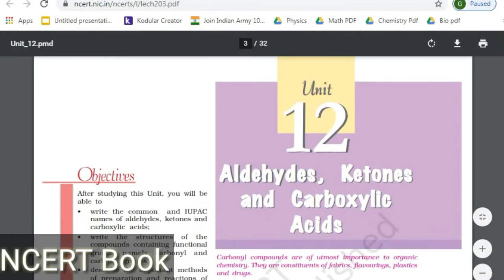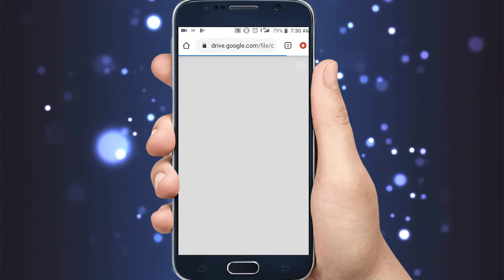Aldehyde Ketones and Carboxylic Acid Notes JEE/NEET | Class 12 Chemistry Notes of Organic Chemistry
Aldehyde , Ketones and Carboxylic Acid Notes ||Best Notes for IIT-JEE,NEET ||Typed,Handwritten,NCERT || PDF Format Available ||

In this Video we will give you best Notes of chapter Aldehyde , Ketones and Carboxylic Acid for preparation of NEET ,JEE, AIIMS and Other competitive Exams and also for Boards .

Aldehyde , Ketones and Carboxylic Acid Notes |Canizarro Reaction |Adol Condensation | JEE Sprint | NEET | AIMS |AldehydeKetonesandCarboxylic Acid

Note-Aldehydes, ketones and carboxylic acids are the compounds containing carbon-oxygen double bond (C=O) called carbonyl group. ... Due to high electronegativity of oxygen compared to carbon, the carbonyl group is polar and the dipole is formed.

Download More Notes of Class 12 Chemistry

Tags (your Searches):'
aldehydes ketones and carboxylic acids notes class 12,
aldehydes ketones and carboxylic acids notes,
notes of aldehydes ketones and carboxylic acids,

BEST NOTES .,.,. AVAILABLE HERE